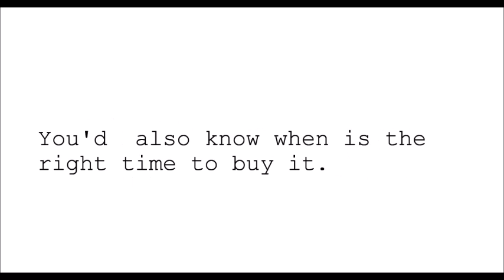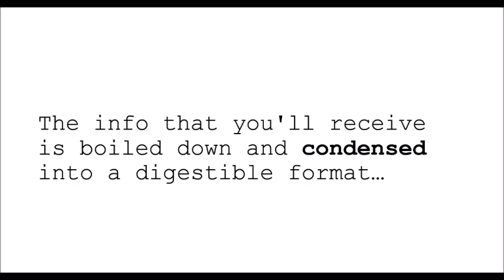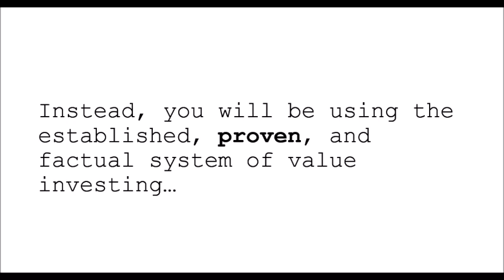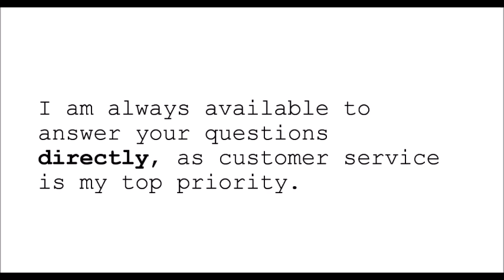Beat The Market Analyzer Wealth Builders Club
When other investors are hesitating by spending weeks grazing over endless data and individually comparing stocks, you will be able to analyze the entire S&P 500 and the thousands of US traded stocks with the click of a button. And the beat the market analyzer wealth builders club will directly tell you a handful of the best stocks to buy.